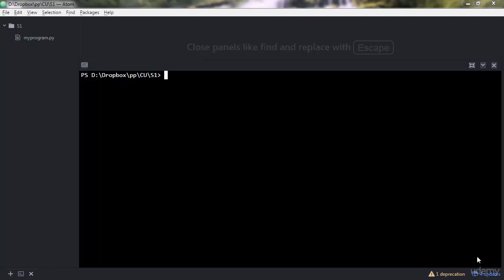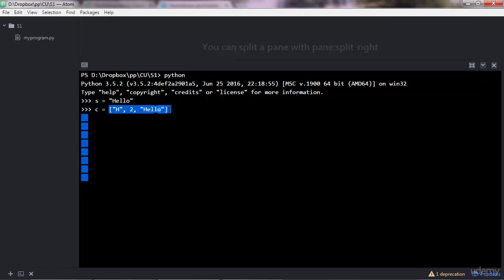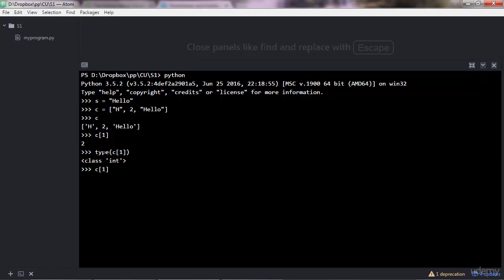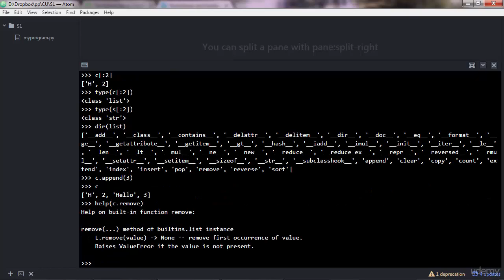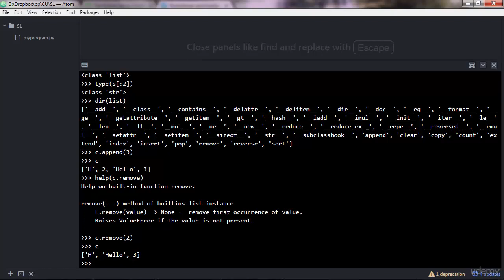The Python Course ; Lists